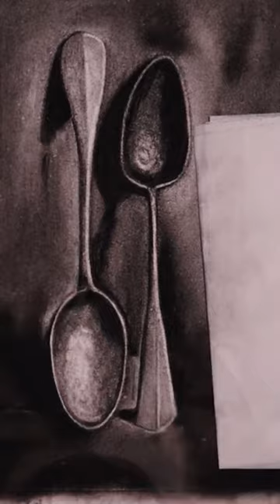I tried to draw realistic spoons 🥄 with charcoal 😍😍